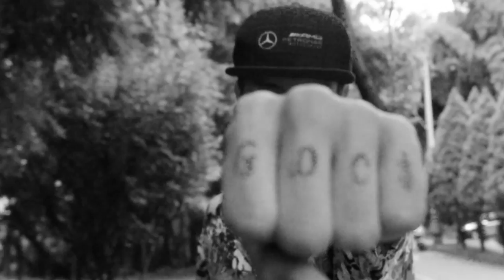youtube video #-8i0FWSZFX8